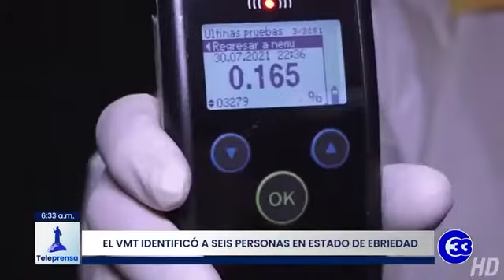Teleprensa33 | El VMT identificó a seis personas en estado de ebriedad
Durante el  sábado por la noche, el viceministerio de Transporte y la División de Tránsito de la Policía Nacional Civil,  realizaron  controles vehiculares  en la calle San Antonio Abad  donde implementaron pruebas de alcoholemia.